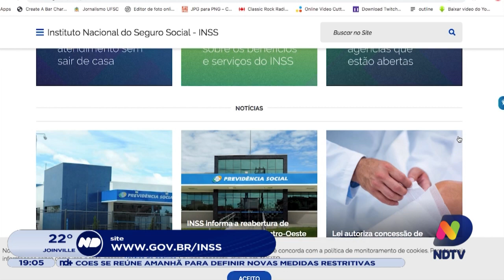Supremo Tribunal Federal regulamenta prorrogação da licença maternidade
O Supremo Tribunal Federal decidiu que o salário maternidade pode ser estendido para mães em caso de internação ou complicações médicas, com ela ou com o recém-nascido.